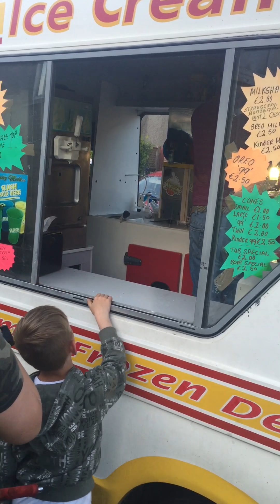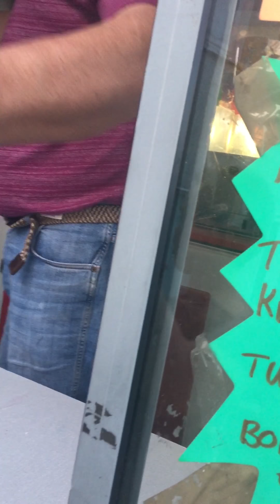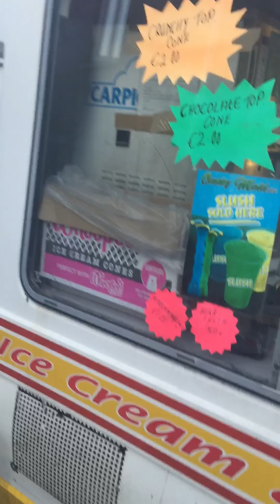Ice cream van